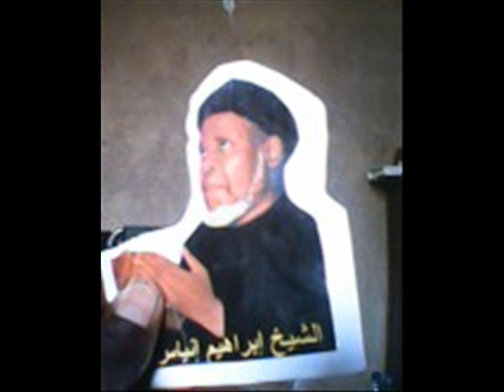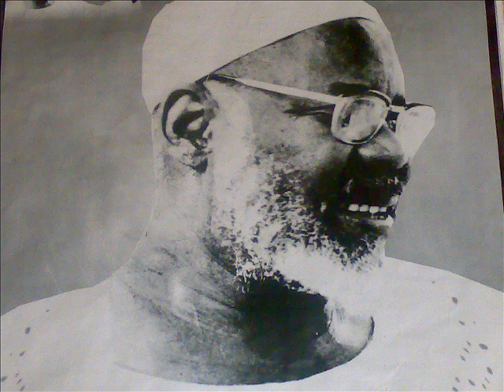Usman Mai Dubun Isa: (MAI CIKAR ISA)